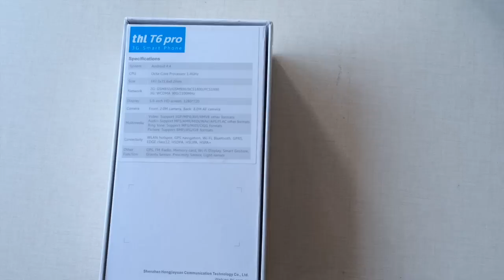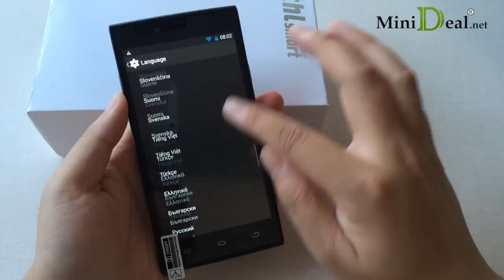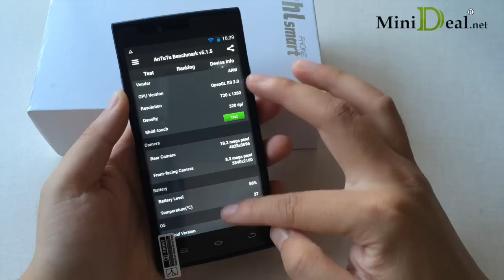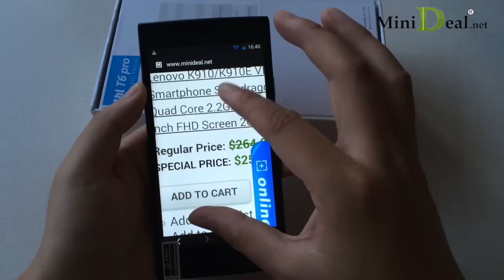THL T6 PRO SmartPhone MTK6592 Octa Core 1.4GHZ Android 4.4 5.0inch HD Screen 8.0mp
Model  ThL T6 Pro
Band  2G: GSM 850/900/1800/1900MHz
3G: WCDMA 900/2100MHz
Style  Bar
Color  White

System
OS  Android 4.4
CPU  MTK6592, 1.4GHz;
ROM  8GB
RAM  1GB

Screen
Display Size  5.0Inch